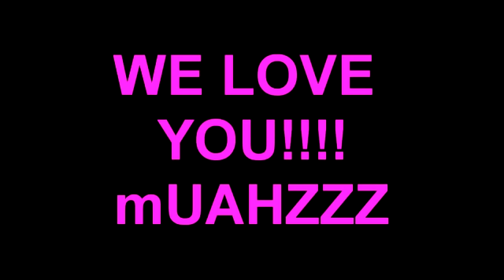HAPPY BIRTHDAY SPARKY (SPARKDIAMONDZ) Love u Cuzo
It YOUR BDAY !